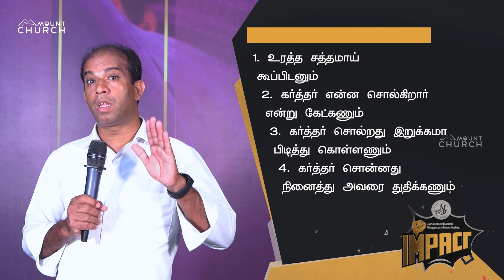வேதம் || Bible Study || Rev. Robert Ronald || Hebrews || Episode - 16